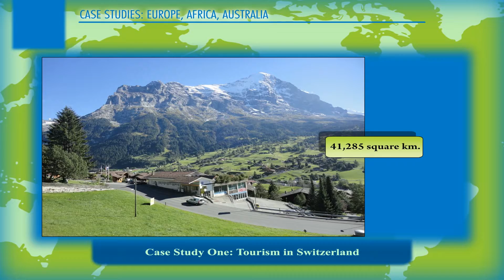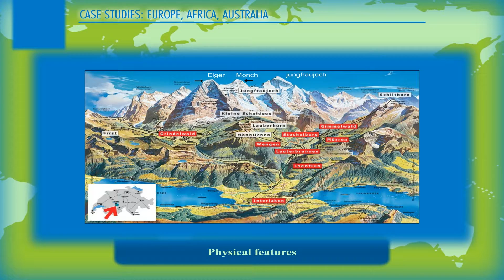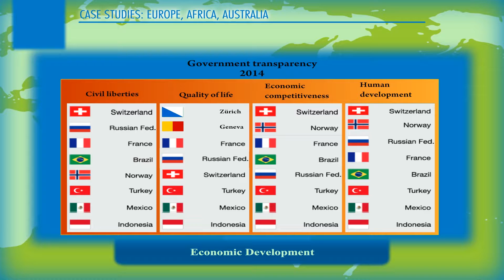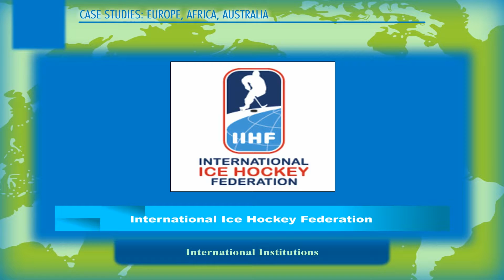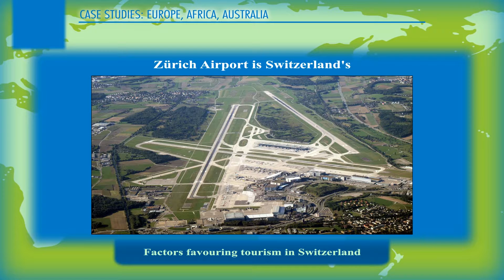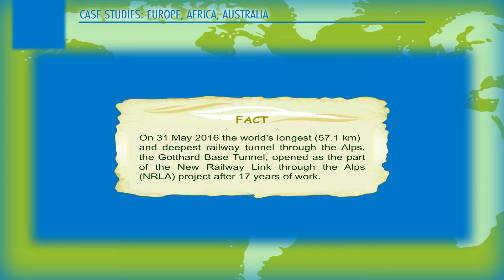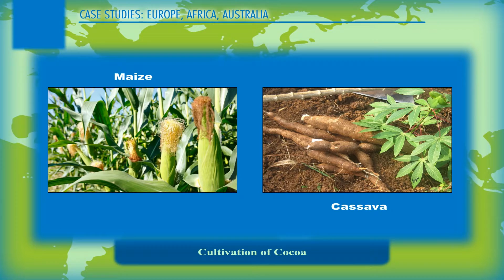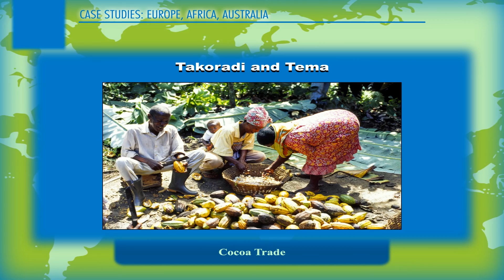Study of Continents: Case Study class-7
"In this geography video from Kriti Educational Videos, it discusses about the case studies that are places in Europe and Africa. They talk about the life style, weather conditions, environment, economic development, etc. The video is communicated in English. This video is suitable for class 7.
Contents:
1. Case Study: Tourism In Switzerland
2. Case Study: Cocoa Cultivation In Ghana